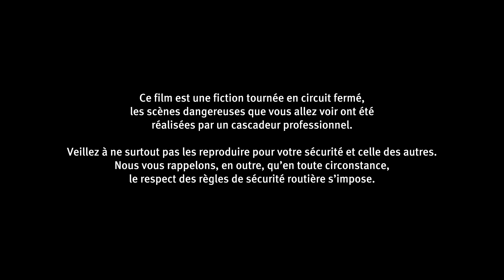SEAT ATECA - Le biker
Découvrez comment le quotidien peut devenir EXTRA ordinaire !

Pour en savoir plus sur le nouveau SUV SEAT ATECA, cliquez ici ▶︎